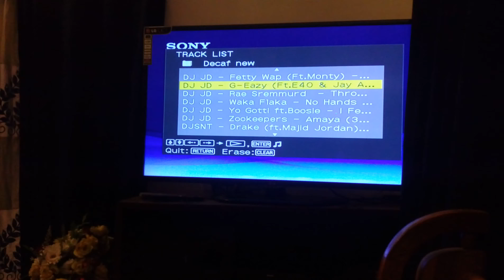Chilling with ma home audio!